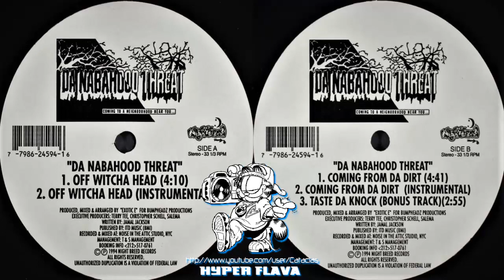Da Nabahood Threat - Off Witcha Head / Coming From Da Dirt (Full VLS) (1994)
00:00:00 - A1. Off Witcha Head
00:04:13 - A2. Off Witcha Head (Instrumental)
00:08:21 - B1. Coming From Da Dirt
00:12:28 - B2. Coming From Da Dirt (Instrumental)
00:16:30 - B3. Taste Da Knock